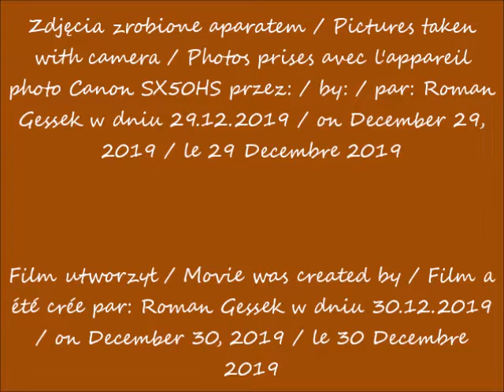2019 12 29 Warszawa Widok Towers w budowie Widok ze skrzyżowania Alei Jerozolimskich i ulicy Marsza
Widok ze skrzyżowania Alei Jerozolimskich i ulicy Marszałkowskiej obok hotelu Novotel / View from streets intersection: Jerusalem Avenues and Marszałkowska Street next to the Novotel hotel / Vue depuis l'intersection des rues: des Avenues de Jérusalem et de Marszałkowska à côté de l'hôtel Novotel
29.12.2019 po / after / après 11.41